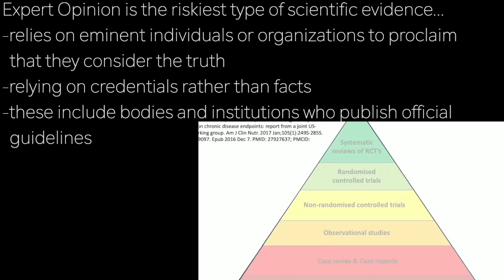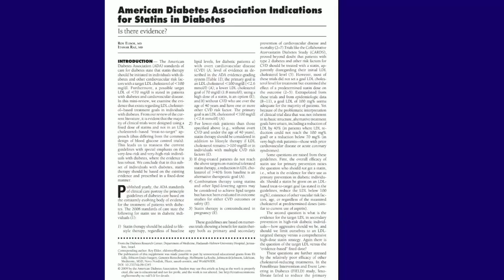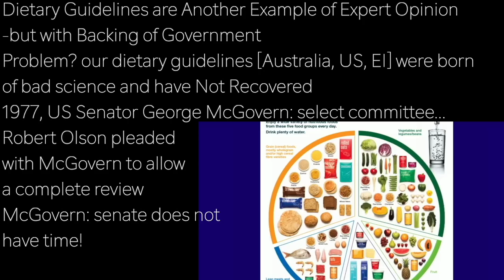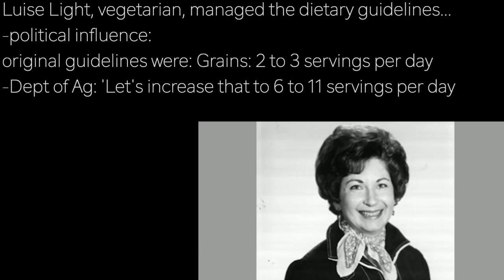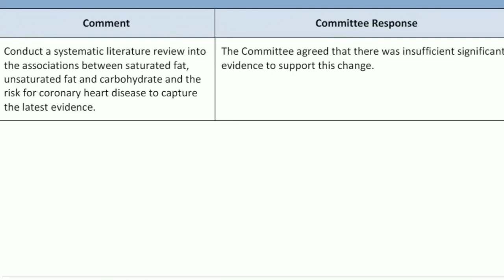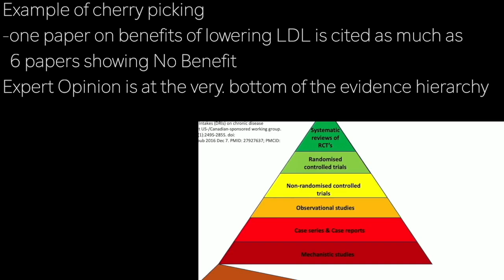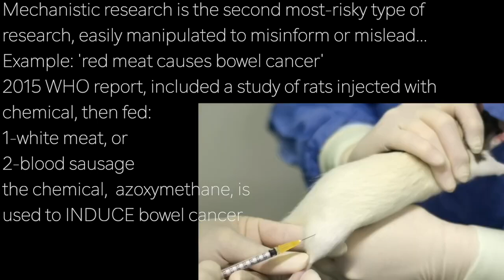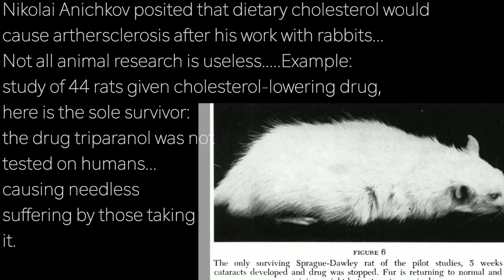PAUL MASON | MANIPULATED SCIENCE: CORRUPT …OUTLIER STUDIES used 6X more leads to health dangers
presents episode 2483 | DR PAUL MASON classic